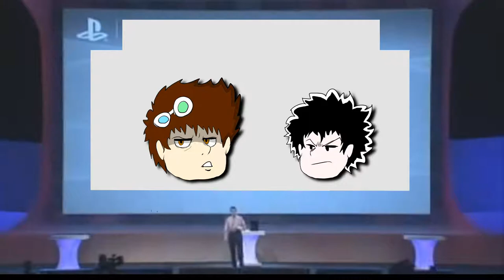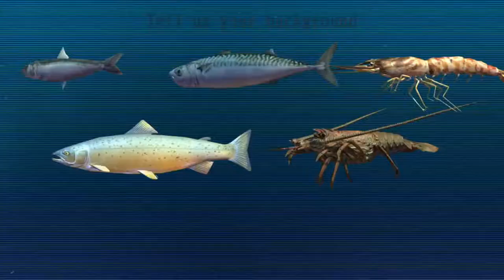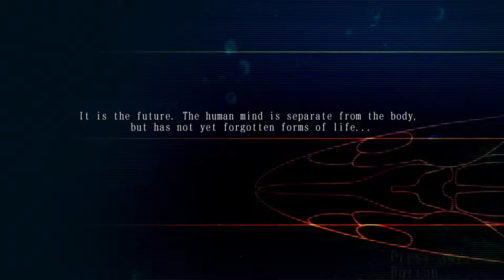E3 Showcase: Abzu 2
Sony is here to show off the all new Abzu 2! not really.